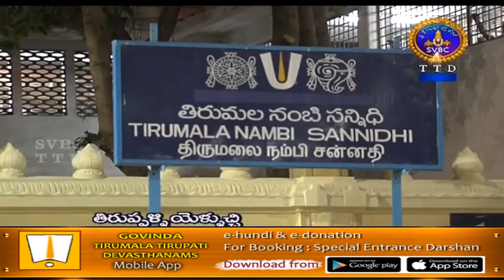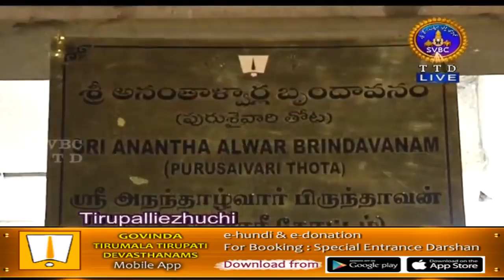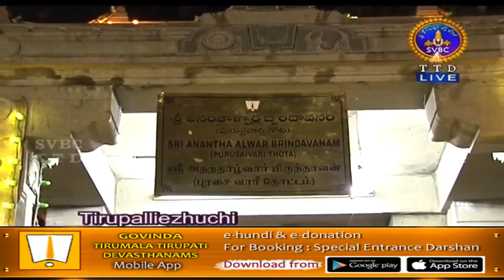శ్రీవారి తిరుప్పాయేళ్ళుఛ్చి | Srivari Tirupalliezhuchi | 20-12-18 | SVBC TTD